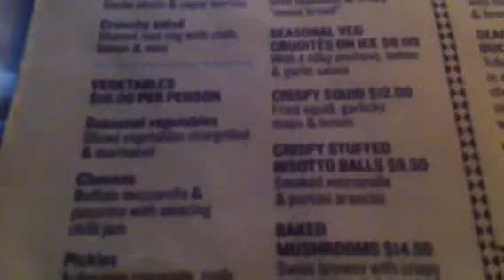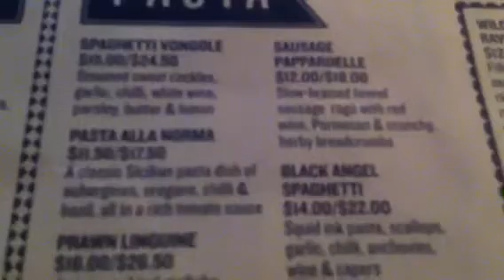Jamie Oliver Italian restaurant Sydney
Jamie Oliver Italian restaurant menu , Sydney. It's in Pitt st near hunter connection. Great seating, food is not bad.